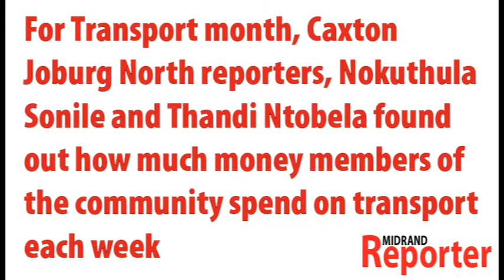How much do you spend on travel?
Midrand Reporter, journalists Nokuthula Sonile and Thandi Ntobela speak to the public about how much they spend on travel per week.